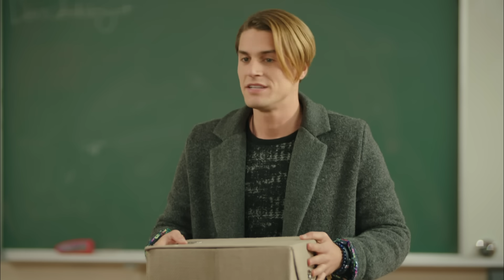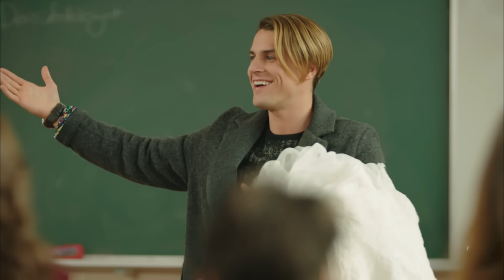Hayat Bazen Tatlıdır 9. Bölüm - Zeynep'in Sırrı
Hayat Bazen Tatlıdır 9. Bölüm Özet:
Koray ve Sevda, Burak ve Gözde’yi aynı evde görünce deliye döner. Burak, Sevda’ya evden atıldıkları için Hayat Hoca’nın onları yanına aldığını söylese de Sevda kahrolur. Koray ise, Gözde’yle ilgili yaşadığı bu şaşkınlığı üzerinden atamadan başka bir şok yaşar. Abisi Cerrah onu Amerika’ya göndermek ister. Şerif, Koray’ın Amerika’ya İngilizce eğitimi için gideceğini sanıp okulda yeni düzenlemeler yapar. Koray’ın ise abisinin sözünü dinlemeye hiç niyeti yoktur. Cerrah’ın Amerika kararından vazgeçiremeyeceğini anlayınca, Koray’ın aklına haince bir plan gelir

Yapım: Süreç Film
Yapımcı: Ali Gündoğdu
Yönetmen: Hamdi Alkan
Senaryo: Gani Müjde

Oyuncu Kadrosu:
Hayat: Birce Akalay
Paşa: Kanpolat Görkem Arslan
Şerif: Ufuk Özkan
Gözde: Simay Barlas
Ronaldo: Deniz Can Aktaş
Koray: Anıl Tetik
Kara Sevda: Sevda Erginci
Asya: Melis Sezen
Emoloji: Zeynep Alkan
Bariyer: İlayda Çengel
Zeynep: Sude Albayrak
Loçko: Alihan Aracı
Aragaz: Nedim Suri
Tarhan: Temmuz Uğur Yıldız